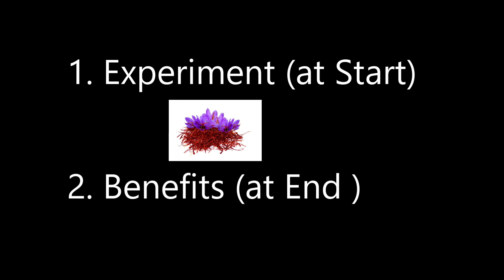Kesar ke Fayde - Saffron Health benefits | Pure Kesar | Original Kesar Vs Fake Kesar | Ayurvedic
Saffron is a powerful spice high in antioxidants. It has been linked to health benefits, such as improved mood, libido, and sexual function, as well as reduced PMS symptoms and enhanced weight loss. Best of all, it's generally safe for most people and easy to add to your diet.
where to buy saffron benefits how to grow saffron  taste
benefits of saffron milk for male

whyis#saffronsoexpensive

Baby Brand Saffron, 1g
Patanajali Saffron Kesar, 1g
UPAKARMA Pure, Kashmiri Kesar 1g

1. What is the benefits of Kesar?
    Health Benefits of Saffron
    A Powerful Antioxidant.
    Improve Mood and Treat Depressive Symptoms.
    May Reduce  Weight Loss.

2. Why saffron is so expensive?
It is so expensive because it is an extremely labor-intensive crop. Crocus sativa, or the saffron crocus, flowers in the fall.
Each flower has three tiny, threadlike stigmas in the center.